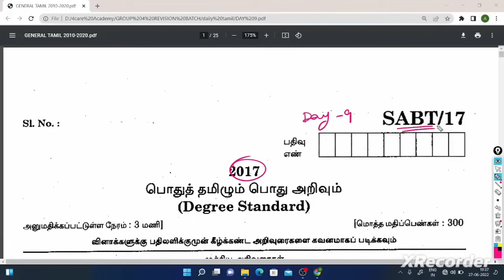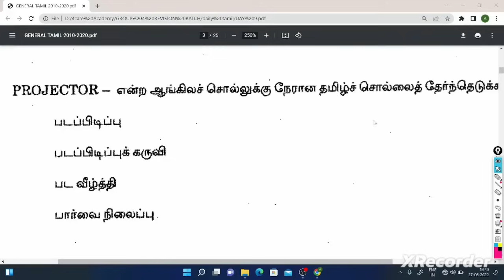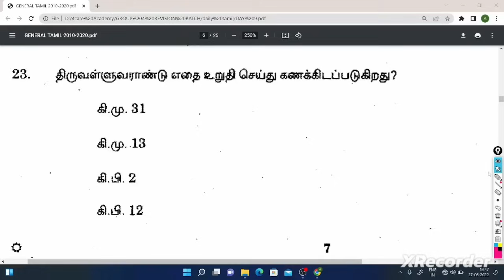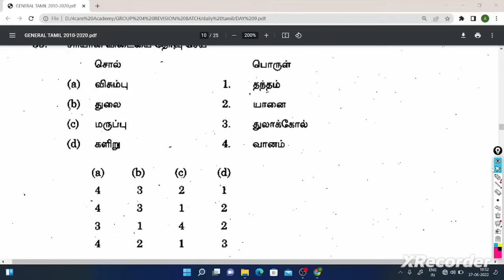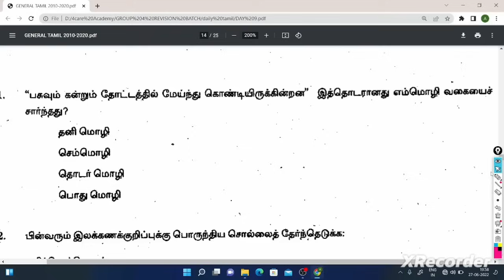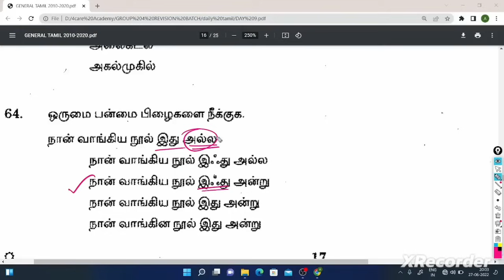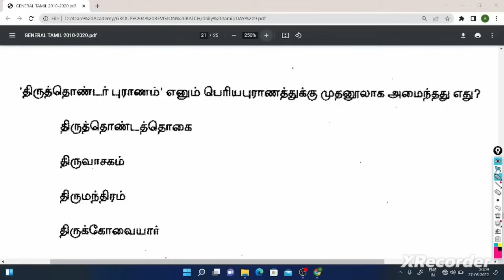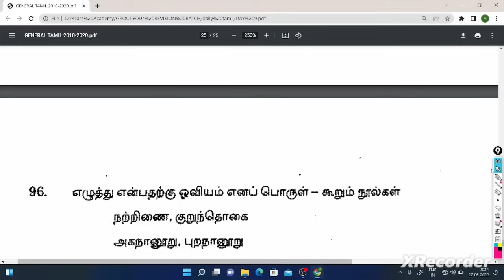DAY-9 | தமிழ் 100 பழைய வினாக்கள்